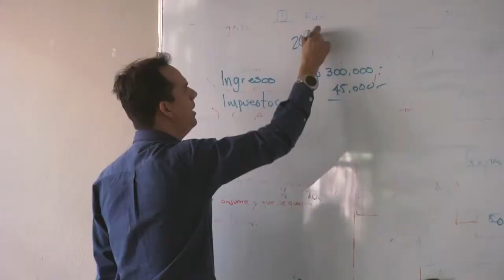Certezas & Paradojas Capítulo 46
Entrevista a la Dra. María Teresa Villegas Santillán Directora de la U. A. de Contaduría y Administración.